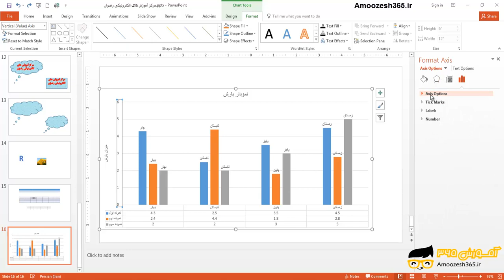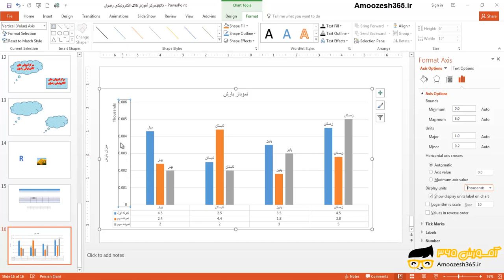تغییر مقیاس محور ارقام عمودی scale of the vertical نمودار های Charts اسلاید پاورپوینت 2016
تغییر مقیاس محور ارقام عمودی scale of the vertical نمودار های Charts اسلاید پاورپوینت 2016 از دوره آموزش تکنیک های پیشرفته پاورپوینت